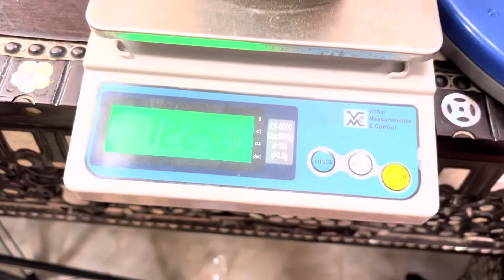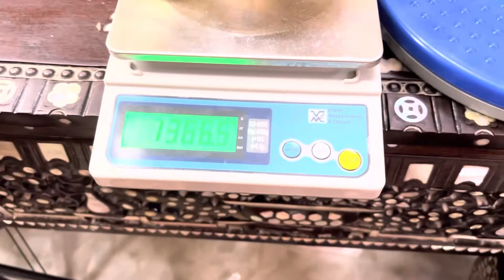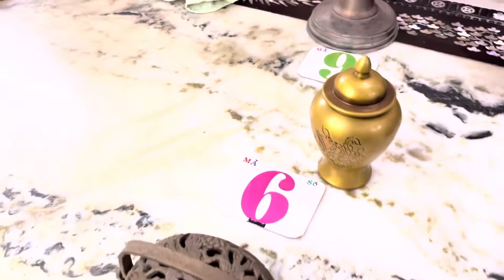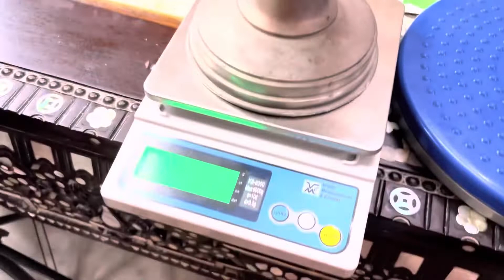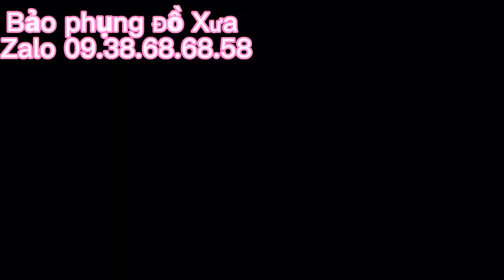17/7/2022 . Đồ sưu tầm xưa cũ ( video 26 )